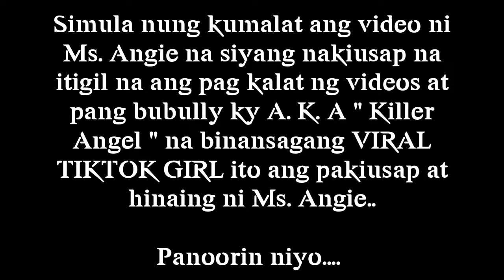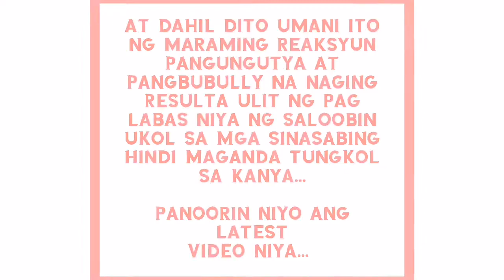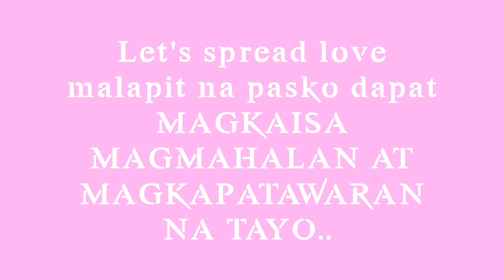SAGOT NI Ms. ANGIE SA MGA TAONG NAMBULLY SA KANYA